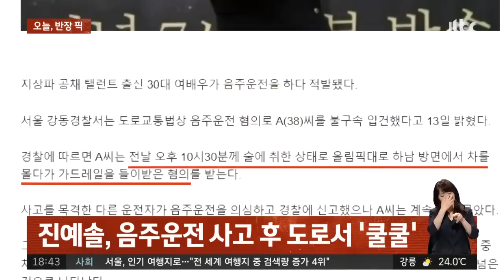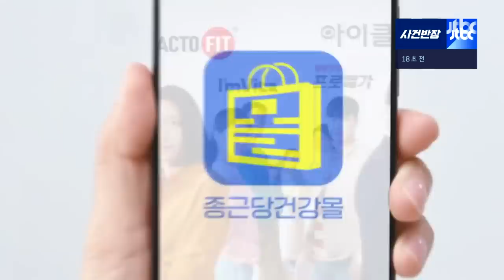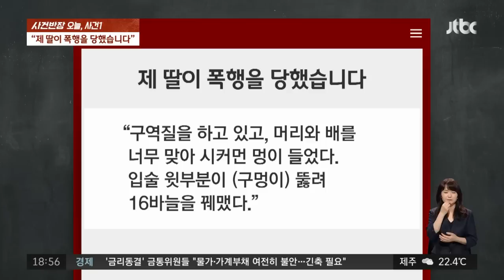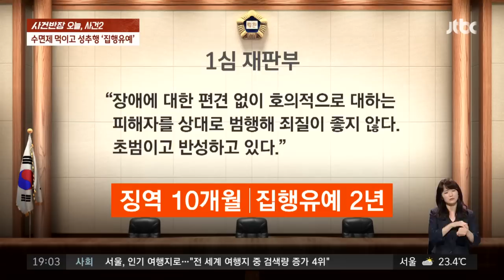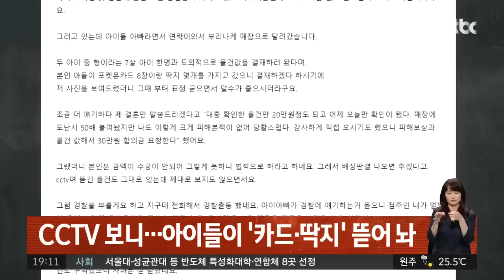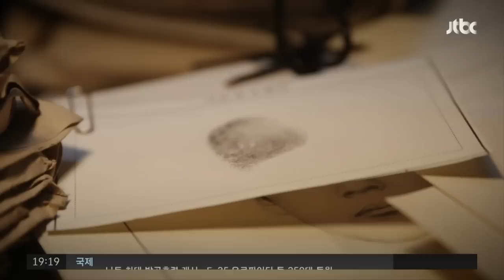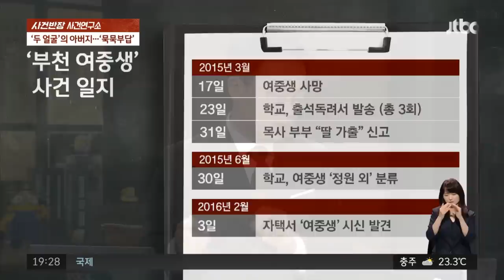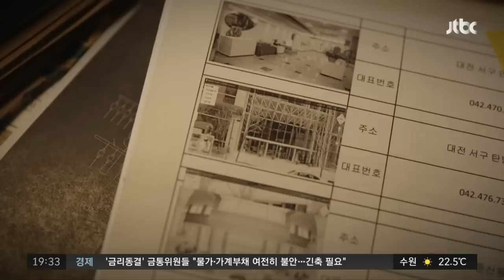[다시보기] 사건반장｜"제 딸이 폭행을 당했습니다" (23.6.13) / JTBC News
0:00 땅콩 훔친 범인…알고 보니 '단골손님'
21:23 "제 딸이 폭행을 당했습니다"
28:44 "도와달라"더니…수면제 먹이고 성추행
38:51 무인문구점 난장판…보상은 "법대로"
48:36 여중생 살해, 방치…범인은 아버지
1:02:31 보호소 담 넘은 댕댕이…'찐 우정'

6월 13일 (화) 사건반장